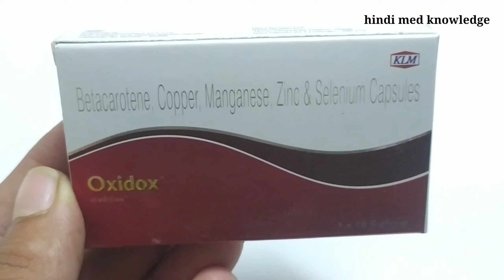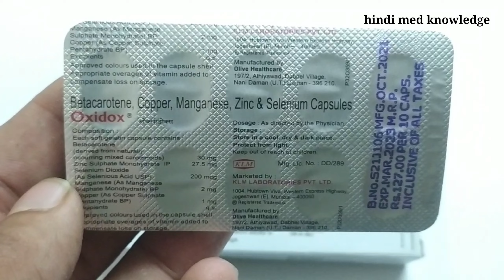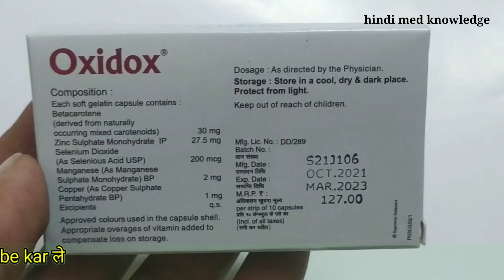Oxidox Capsule | Betacarotene Copper Manganese Zinc & Selenium Capsule | Oxidox Capsule Uses oxidox